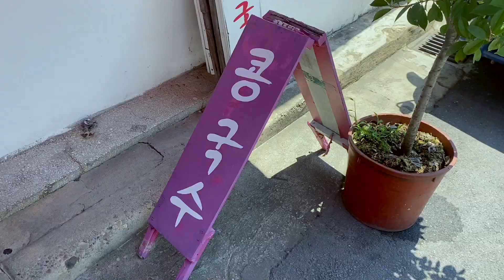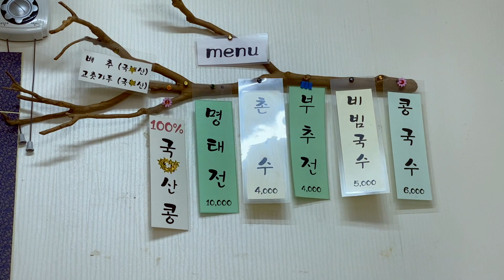[창원] 소답동 오주면~! 멸치육수맛이 끝내줍니다~! 안짜 안짜 간이 딱좋아~!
창원 국수집탐방 첫번째 소답동 오주면
자그만한 가게에 정은 작지 않아요~!

🚎오주면
🥢경남 창원시 의창구 읍성로67번길 8